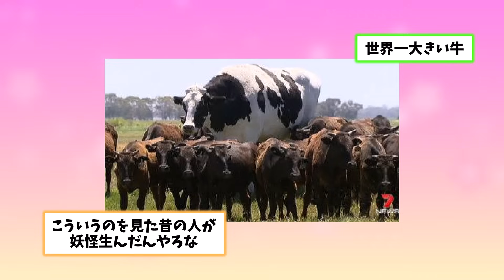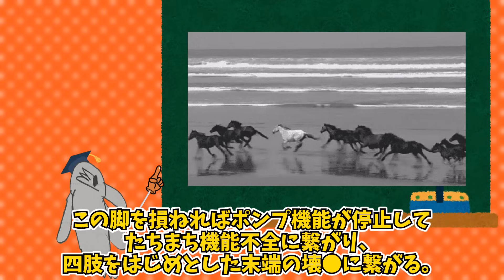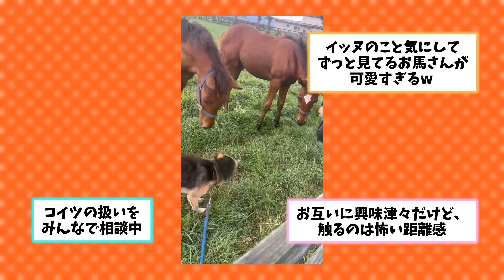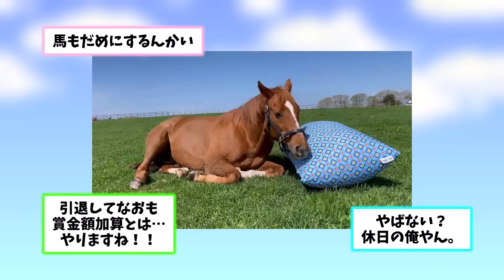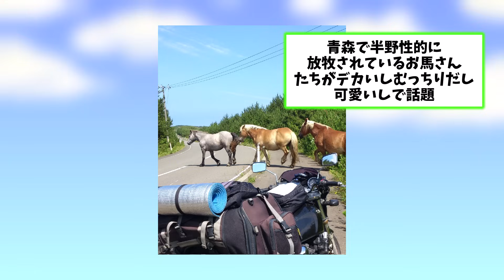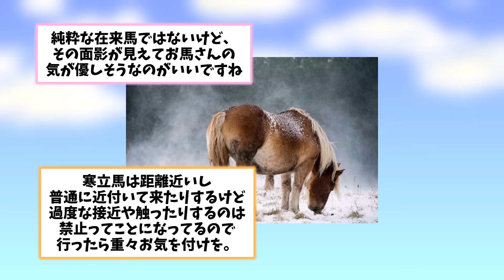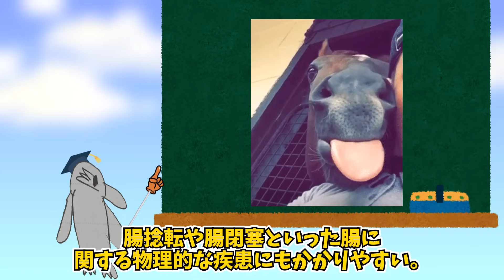【2ch動物スレ】お馬さん、JCに騎乗されて凄く嬉しそうｗｗｗｗｗｗｗ